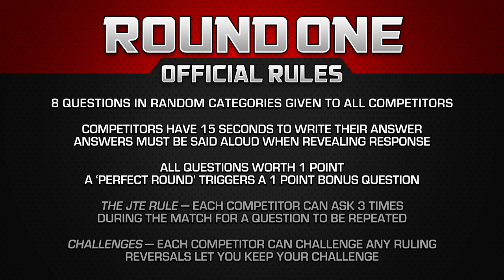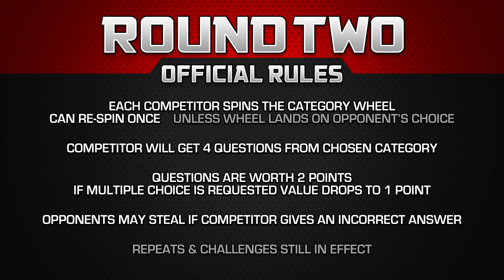Singles Tournament: Liz Shannon Miller vs Rachel Silvestrini - Movie Trivia Schmoedown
We continue the Ultimate Schmoedown Singles Tournament round 1 matches with Liz Shannon Miller vs Rachel Silvestrini. Who will take it all, Lighting or the Switchblade?

DIRECTORS:
Lucas Shashek
Chase Scott
Kaila Hartman
Philip Cusumano
Anthony Nugent

EXECUTIVE PRODUCERS:
Larry and Lindsey Payne
ryan beckendorf
Corey Walentowski
Jeremiah Morris
Manuel navarro
Adalberto Rios
David Haile
Zachary Sutliff
Reeftaan
AJ Pautsch
Thrawn2k5
Buddy Baker
Brendan Clayton
david badrov
Zachary T Taylor
Eric Mitchell
glynn pasquill
John Goetz
Joshua Misencik
Jacob McMinn
SoggyMiniMuffins
Philly-G
John W.
kendochris

PRODUCERS:
J Scotty St Clair
Paula Velasquez
Hugo Rios
Luiz Felipe Amaral
Santos Mendoza
Justin Maiorini
JMV
Justin McDonald
Moises Claudio
Tim Welch
Luis Casiano
Chris Howell
Jake Iacovetta
Jim Payne
Dorin Rusu
Gary Öhgren
James Burtoft
Nathan Cage Perree
Jason Anderson
Adam Williams
SteveRogers420
Jason Kusturin
Mothman
Trevor Highgate
Borsk18 .
Craig Kittle
CBonius
Daniel Medina
Ben Kendrick
Troy Korhonen
Christopher Michael Woodburn
stephanie walker
Nathan Kennard
Danielle Joyce
alexander Magill
Joshua Domash
Helen Ledwith
Grant Hales
James Wheeler
Ryan White
george hart
Gary Troinao, Jr.
Liam Horrigan
Ryan Ashley
ELIAS CARRILLO FLORES
Tyler Kern
Andrew Ritho
Gregory E Dopp
Simon Lemieux-Séguin
Sebastian Escalante
jason prentice
Flemming Petersen
Alec Donnelly
Anthony Crotty
Pat Bulfamante
Garth Whisenant
Kyle Gruver
Hank Patton
James Reinertson
Jake Colstad (Captain_Coleslaw)
Nathan Arredondo
Daniel A Jerome
Ryan Clarke
Thomas Reid
Teddy Feica
Donald Wade Conley III
joshua barnett
Rhys Lowe
Kollin  Sokeland
Derrick Woodrin
Matthew White
Jon Nederhoff
Ben Brumley
Jeff Clark
DjRedHotCox
Sam Beard
Chris Martinez
SHAHEER LANIER
Shawn Thornton
Anton Putra
Chuck Turner
Celia
Daniel Vazquez
Salad Von Baco
Sean Monk
Angela Dashner
Alex Brock
Stuart Jimenez
Jim W
Sean Scott
Michael Beaver
Julian Meehleib
Corrine DePatra
Robert Greene
Sergio Ramirez
Jason Paine
Tre' Sammons
Cyprien Berlan
Ben Campbell
Aravind Bala
John Hattaway
Christian Busæt
Marc Reville
Adrian Martinez
Brett Shular
Tyler Schwent
Rowhan Chowdhury
Yulico Wijaya
Nick Hernandez
Brett Trail
Rhett Dingess
Geoff Alterman
Russ Hadley
Kyle Ellis
Michael Aglialoro
Kevin Barner
Ray wise
Gregorio Figueroa
Matthew Baldigowski
Deonte W. (TonguePunchFartBox)
Matt
Stephen Sayrs
Juan Reyes